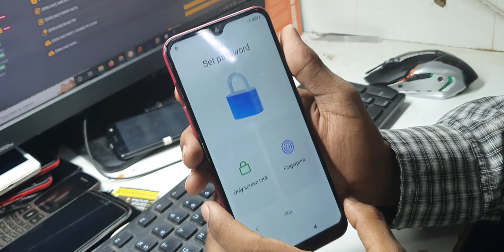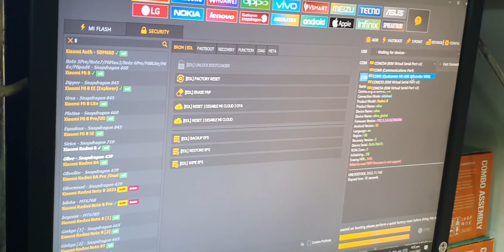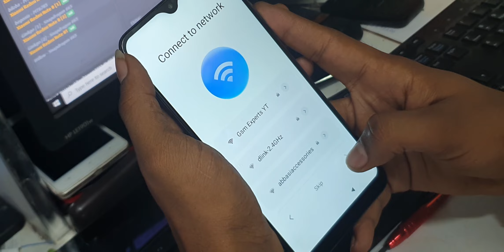Xiaomi Redmi 8 FRP/Google Bypass One Click With Unlock Tool - redmi 8 frp bypass unlock tool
xiaomi redmi 8 frp bypass one click with unlock tool
xiaomi redmi 8 frp
xiaomi redmi 8 frp bypass
xiaomi redmi 8 frp bypass unlock tool
xiaomi redmi 8 frp bypass  tool
redmi 8 frp bypass one click with unlock tool
redmi 8 frp bypass unlock tool